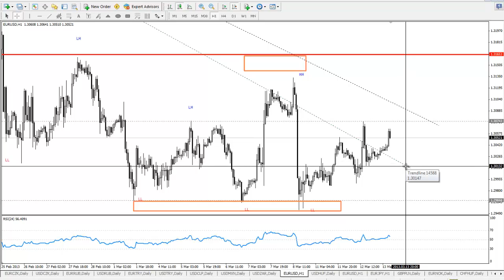EURUSD - Actiunea Pretului 13.03.2013